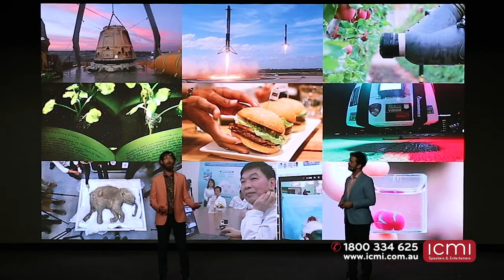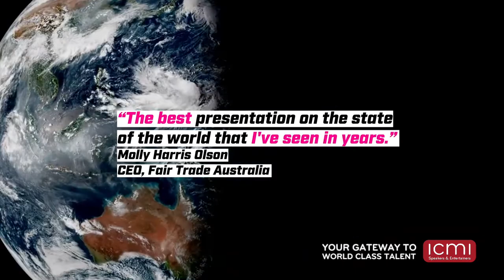Futurists, Digital Disruption, Social Trends & Issues - Future Crunch - Showreel 2019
Future Crunch, aka Dr Angus Hervey and Tané Hunter, are part of a global movement of scientists, artists, technologists and entrepreneurs who believe science and technology are creating a world that is more peaceful, transparent and abundant.

War is declining, diseases are being eradicated, millions are being lifted out of poverty and billions are gaining access to the greatest information resource humanity has ever known. We can unravel quantum mechanics, use machines to translate languages, we can cut and paste our own DNA and we’re taking bold new steps into space.

Future Crunch are determined to share that story.

Their expertise ranges from politics, biology and economics, to design, poetry, art and music. They use their diverse knowledge to provide unexpected perspectives on the story of the human race in the 21st century.

Future Crunch's mission is to foster intelligent, optimistic thinking about the future, and to empower people to contribute to it.